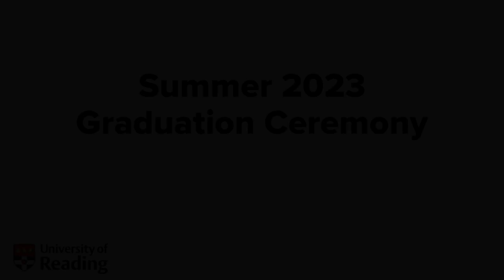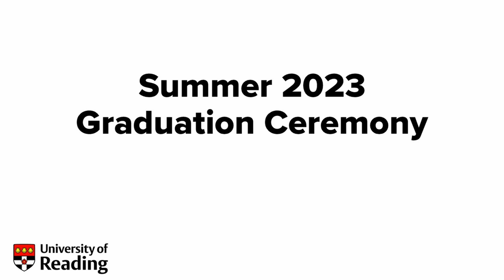University of Reading Summer Graduation Ceremony: Wed 19 July 2023. Start time 11:15.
The University of Reading Summer graduation ceremony for the School of Chemistry, Food and Pharmacy – Department of Chemistry; Department of Food and Nutritional Sciences; Department of Pharmacy (All postgraduate courses). Graduates of the Class of 2023.

Honorary Degree – Professor Joyce Kakuramatsi Kikafunda (Doctor of Science).

The ceremony took place at 11:15 on Wednesday 19 July 2023.

Want to stay up-to-date with the latest news, research and info from the University of Reading?